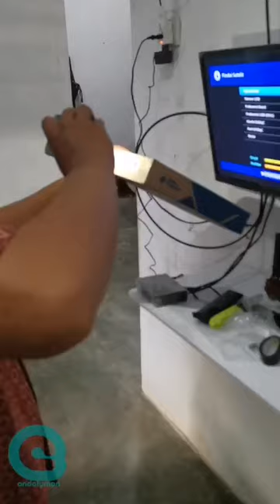Cara pemasangan parabola mncvision dirumah sendiri.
Pemasangan awal parabola mncvision